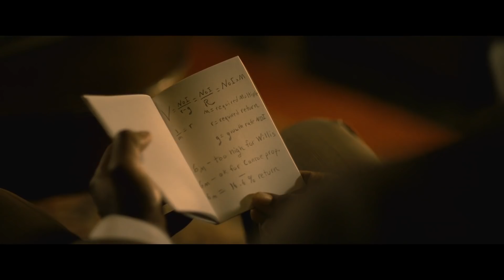THE BANKER Trailer (2019) Anthony Mackie, Samuel L. Jackson Movie HD